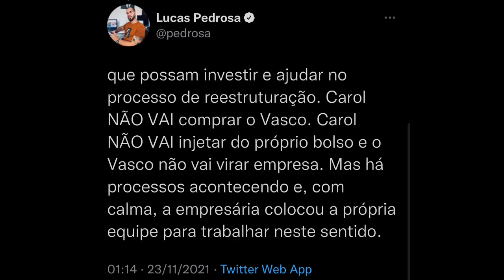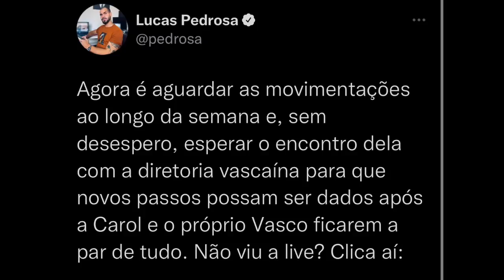ÓTIMAS NOVIDADES: CAROL PAIFFER MANDA RECADO PRA TORCIDA DO VASCO E CONFIRMA PROJETO NA MESA!